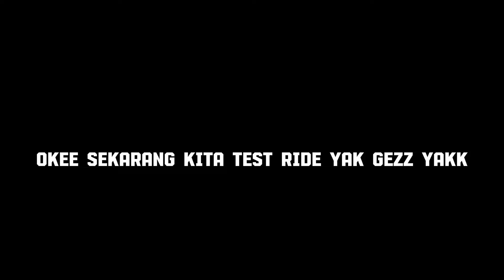CB BERKAH LAS HARIAN OKE BRENG OKE ( WEGAH KERI )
L 68
P 65
Klep Std Tiger
Noken as roller d 20